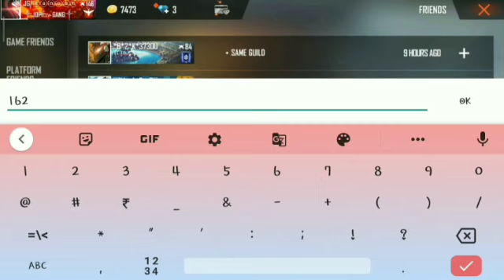TOP 5 FAMOUS FF PLAYERS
This channel contains video about Garena Free Fire  Game.

In Tamil

Kill Montage's

Tips&Tricks

Gameplay Highlights

Full Review of Upcoming Events,Updates&News.

It's A Best Friends Join Together and Started a Channel we are namely;

David:Channel Operator
Kannan: Channel Video Editor & Video Talking Management.
Hisham: He also one of our channel Video Talking Management
Irzath:Member of Our Channel